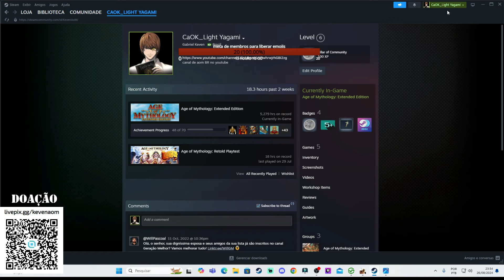Sorteio do AoM Retold Premium - Regras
Para participar veja o vídeo e comente que quer o retold e manda sua conta da steam, boa sorte. muito obrigado ao Jan Soares que patrocinou esse sorteio. ( valido até as 21h do dia 27/08/2024)
Comentar no insta = 1 chance de ganhar
Comentar no youtube = 1 chance de ganhar
Membro do youtube = + 1 chance (nômade, arcaico e clássico);
+2 chances (Heroico e mítico); + 4 chances membro Titã
Prime na twitch = +1 chance

 Site para baixar replays e upar de graça : Kevenaom.com

Coloque o Nick pra subir nos creditos || Acima de R$ 100,00 patrocinador shinigami
Gabriel Keven
Adicionem na steam: Light Yagami código:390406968